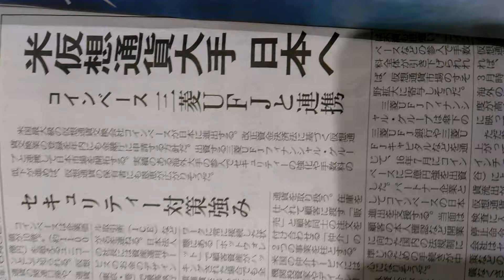2018年6月5日